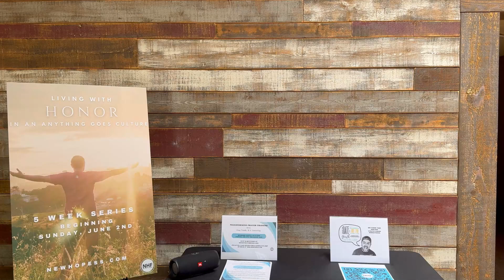Church Announcements for June 16, 2024!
HAPPY FATHERS DAY!  Here's a shout out to all you dads out there. Welcome to New Hope Fellowship church.